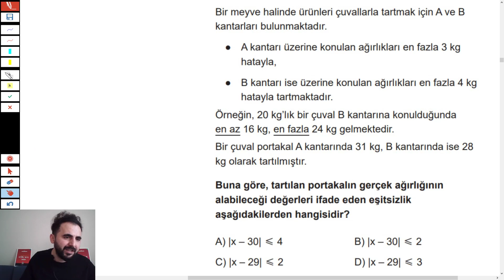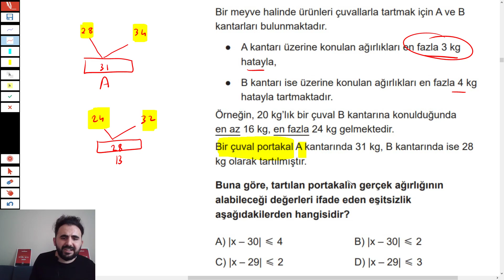2021 MSÜ ÇIKAN SORU +1 NET Her Sene Bu Tarz Çıkıyor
Matematik Temel Kavramlar Konu Anlatım ve Sayılar Konu Anlatım yapıldıktan sonra her bir konunun peşine ÖSYM'nin soru sorabileceği düzeye ve seviyeye kadar en basitten en zora kadar soru çözümü yapılmıştır.

                                  OYNATMA LİSTELERİ

sayı kümeleri,
sayı kümeleri 9.sınıf,
sayı kümeleri tyt,
sayı kümeleri soru çözümü,
sayı kümeleri ve çeşitleri tyt,
sayı kümeleri ve işlem yeteneği,
sayı kümeleri 9.sınıf soru çözümü,
sayı kümeleri konu anlatımı,
sayı kümeleri tyt soru ve çözümleri,
sayı kümelerinde işlemler,
pozitif negatif sayılar,
pozitif negatif sayılar soru çözümü,
pozitif negatif sayılar tyt,
pozitif negatif sayılar kpss,
pozitif negatif sayılar çalışması,
pozitif negatif sayılar konu anlatımı,
pozitif negatif sayılar soru çözümü kpss,
pozitif negatif sayılar toplama çıkarma,
pozitif negatif sayılar çıkmış sorular,
tek çift sayılar,
tek çift sayılar soru çözümü,
tek çift sayılar tyt,
tek çift sayılar soru çözümü kpss
tek çift sayılar kpss,
tek çift sayılar konu anlatımı,
tek çift sayılar çıkmış sorular,
tek çift sayılar 9.sınıf,
ardışık sayılar,
ardışık sayılar soru çözümü,
ardışık sayılar konu anlatımı,
ardışık sayılar tyt,
ardışık sayılar kpss,
ardışık sayılar çıkmış sorular,
ardışık sayılar 9.sınıf,
ardışık sayılar soru çözümü kpss,
asal sayılar soru çözümü,
asal sayılar,
asal sayılar konu anlatımı,
asal sayılar tyt,
asal sayılar kpss
asal sayılar 9.sınıf,
asal sayılar çıkmış sorular,
basamak kavramı,
basamak kavramı tyt,
basamak kavramı soru çözümü,
basamak kavramı kpss,
basamak kavramı ve çözümleme,
basamak kavramı çıkmış sorular,
basamak kavramı konu anlatımı,
basamak kavramı en büyük en küçük değer bulma,
basamak kavramı soru çözümü tyt,
basamak kavramı ve çözümleme tyt,
bölme bölünebilme,
bölme bölünebilme soru çözümü,
bölme bölünebilme 9.sınıf,
bölme bölünebilme kpss,
bölme bölünebilme çıkmış sorular,
bölme bölünebilme kuralları,
bölme bölünebilme tyt soru çözümü,
bölme bölünebilme soru çözümü kpss,
bölme bölünebilme 9.sınıf sorü çözümü,
rasyonel sayı problemleri,
rasyonel sayı problemleri nasıl çözülür,
rasyonel sayı problemleri tyt,
rasyonel sayı problemleri çıkmış sorular,
rasyonel sayı problemleri kpss,
rasyonel sayı problemleri soru çözümü,
rasyonel sayı problemleri konu anlatımı,
dört işlem,
dört işlem problemleri,
dört işlem matematik,
dört işlem yeteneği tyt,
dört işlem kpss,
dört işlem soru çözümü,
dört işlem,
faktöriyel,
faktöriyel soru çözümü,
faktöriyel tyt,
faktöriyel 10.sınıf,
faktöriyel konu anlatımı,
faktöriyel kpss,
faktöriyel soru çözüm kpss,
faktöriyel sondan kaç basamağı sıfır,
sayı doğrusu,
sayı doğrusunda kesir gösterme,
sayı doğrusu toplama çıkarma,
sayı doğrusunda bölme işlemi,
sayı doğrusu soruları tyt,
karma soru,
mutlak değer,